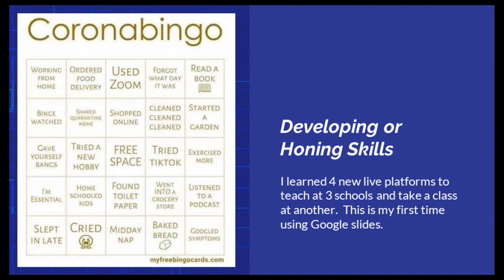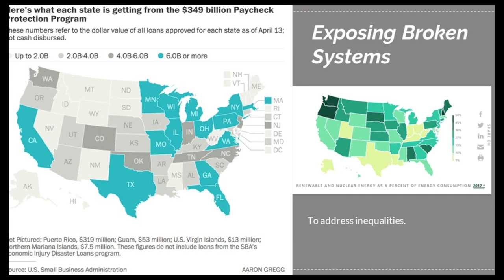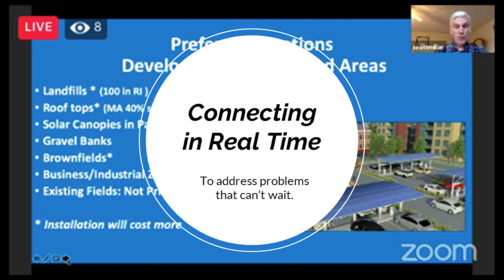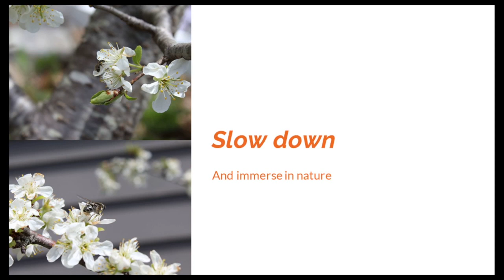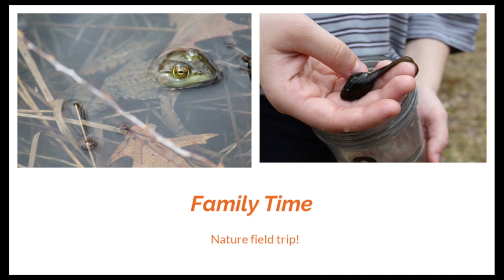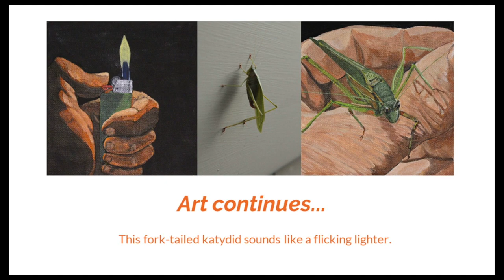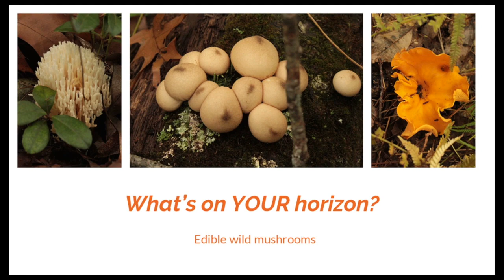Pivot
Melissa Guillet runs 15 Minute Field Trips, an organization that helps kids learn about and advocate for the environment through art and community action. She's had to "pivot" to online platforms and distance learning while teaching at three schools and taking a class herself! She'll be discussing how creativity can help us pivot, tend, and mend in this crazy world!